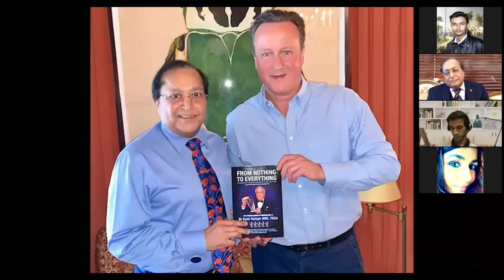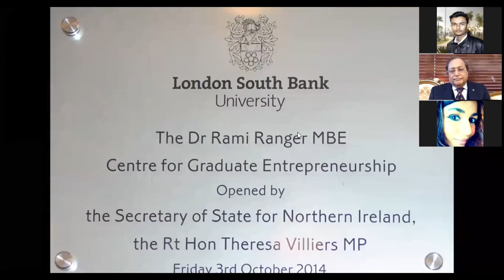Webinar on Indian Diaspora and Entrepreneurs in UK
We are elated to inform you that La Politique, Department of Political Science, Kirori Mal College, University of Delhi successfully organised a webinar on the topic - Indian diaspora and entrepreneurs in UK on it’s flagship event, THE FRANK THAKURDAS MEMORIAL LECTURE SERIES 2021-22 on 20th of April.

We had lord Ranger or Raminder singh ranger, the current member of the house of lords, the founder of sun Mark, Chairman and managing director of Sea Air and land forwarding Ltd., Along with miss Sharon Kaur Jandu, director at YABA, air leader - Yorkshire, the humber, and North East England at Federation of small business (FSB).
The annual flagship event was a successful one owing to its relevance in the contemporary scenario.